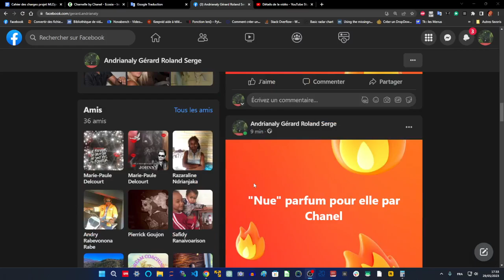LES PARFUMS - "Nuit N°3 Chanel" , "Nue" parfum pour elle by Chanel, "Charnelle by Chanel"